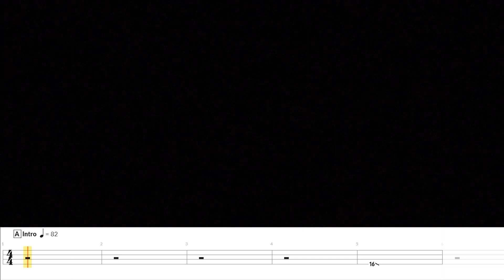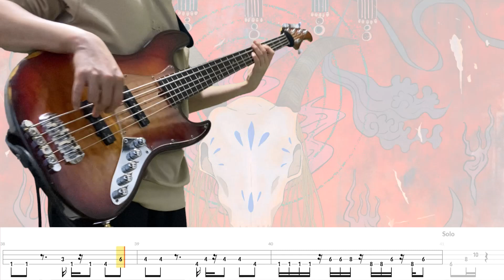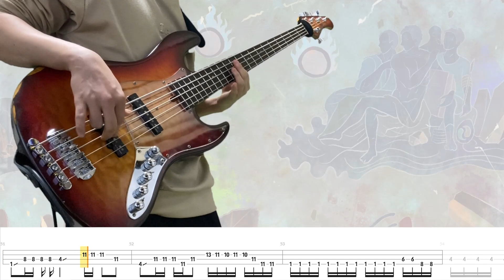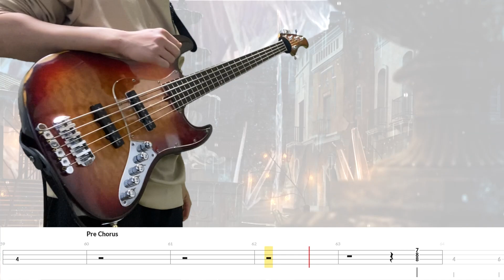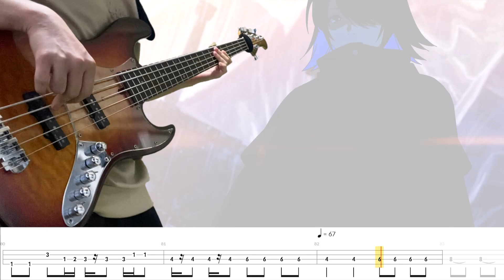美波「この街に晴れはこない」 Minami - kono machi ni hare wa konai｜[Bass Cover | TAB] 베이스/ベース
BPM : 82 (Last chorus 3bar 67bpm)